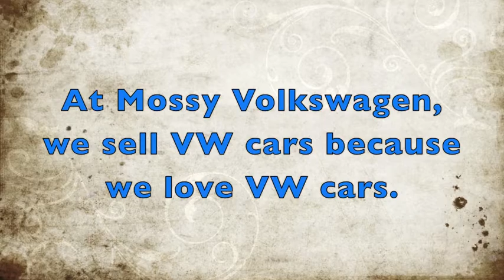Mossy Volkswagen - We sell 'em because we love 'em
At Mossy Volkswagen, we don't just sell VW cars, we love them and we even drive them ourselves. Listen to some sales consultants talk about these cars--it's almost creepy.

1695
"Auto Park Way South"
Auto
Park
Way
South
"Auto Park Way"
"Auto Park"
San
Diego
"San Diego"
CA
California
92029
300
"El Cajon Boulevard"
"El Cajon Blvd"
92020
Mossy
BMW
"BMW of Vista"
Coupe
Sedan
Convertible
"sports wagon"
hybrid
Service
Car
Automobile
Auto
Truck
SUV
Jetta
Passat
CC
Tiguan
Touareg
Golf
GTI
Beetle
SportWagen
Routan
Eos
Volkswagon
SportWagon
Sport
Wagon
Wagen
"Sport Wagon"
"Sport Wagen"
2009
2010
2011
2012
2013
2014
Toyota
"Mossy Toyota"
Nissan
"Mossy Nissan"
Volkswagen
VW"
Mossy BMW"
"Mossy BMW of Vista"
"Mossy VW"
"El Cajon"
El
Cajon
Ford
"Mossy Ford"
"Mossy Scion"
Scion
"Mossy Toyota Scion"
"Toyota Scion"
"Scion Toyota"
"Mossy Scion Toyota"
"Justin York"
Justin
York
ColdTowne
"ColdTowne Theater"
New
Used
Fix
Repair
Mechanic
Sales
Engine
"Motor Oil"
Motor
Oil
Change
"oil change"
Tire
Rotation
"tire rotation"
Tune
"tune up"
Body
"body shop"
"Mossy Automotive Group"
"Mossy Auto Group"
Automotive
Group